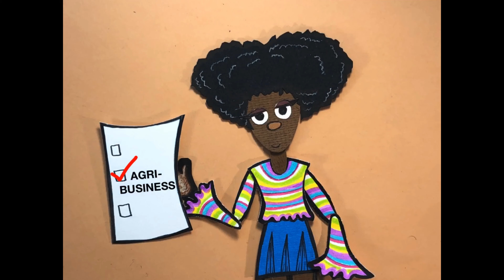HBCU in LA 2020 Finalist Submission | Tiiwon Siaway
This video explains why the magical candidate, Tiiwon Siaway, should be in the 2020 cohort! (Be sure to watch in HD!)